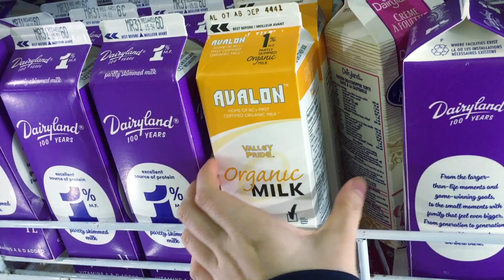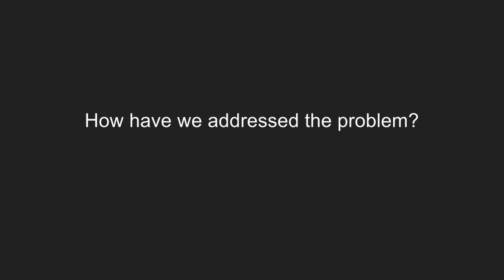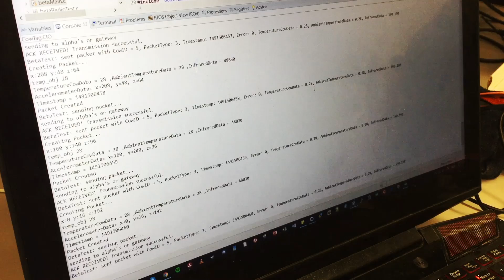IoT Livestock Management System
A Capstone group project from the University of British Columbia, Electrical and Computer Engineering faculty, 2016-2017.

In this project, we tackle the problem of improving cow welfare and livestock management to reduce antibiotic usage in the agriculture industry.